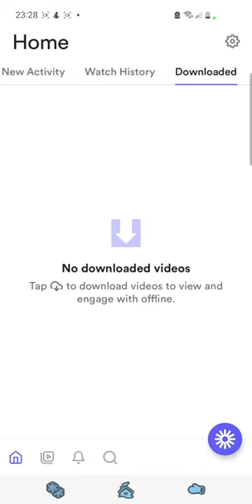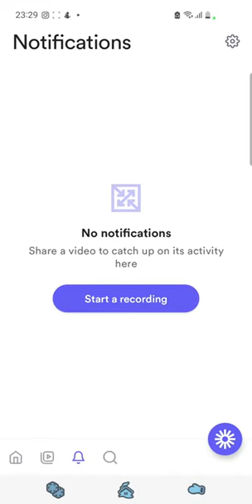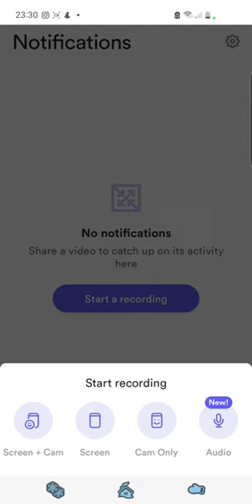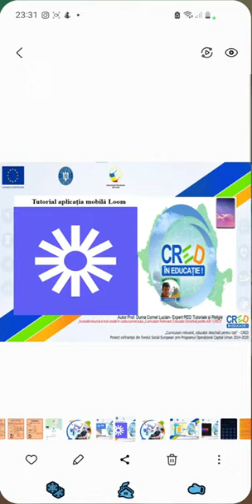Tutorial aplicația mobilă Loom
Această resursă educațională deschisă de tip video este un tutorial/ghid care vine în sprijinul profesorilor sau elevilor care doresc să utilizeze aplicația
Loom pentru a-și înregistra audio și video ceea ce proiectează pe ecranul telefonului mobil. Am prezentat cum descărcăm aplicația mobilă,
facilitățile oferite de aplicația Loom.